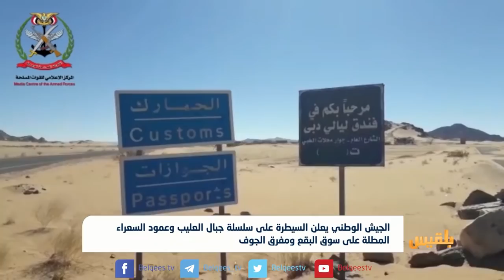الجيش الوطني يعلن السيطرة على سلسلة جبال العليب وعمود السعراء | تقرير: محمد اللطيفي